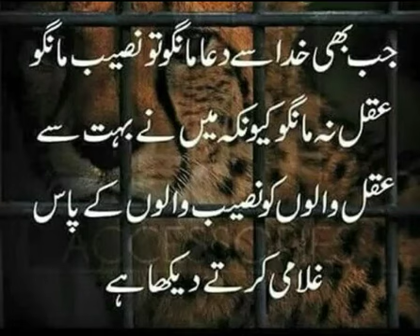2 August 2023